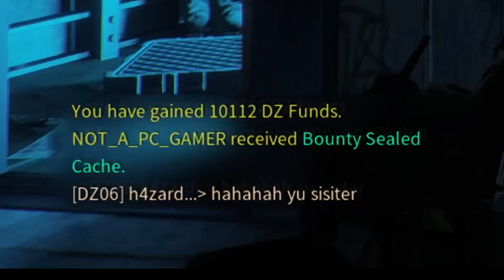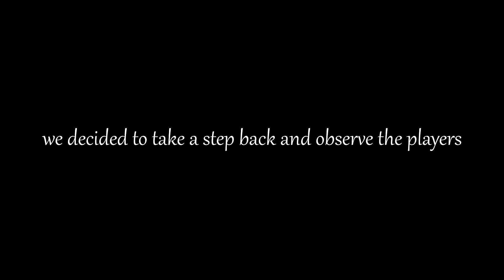This Guy CLAPPED on Me! Revenge is sweeet! The Division 1